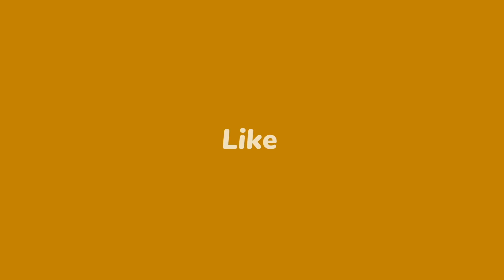GOA JOBS VACANCY AND ROOMS! गोवा में नौकरी या रूम साथ में।10th pass 12th pass graduate jobs 2024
DAILY VLOGS BELOW
10TH 12TH JOBS VACANCY IN MNC COMPANY|सिक्योरिटी  गार्ड  के लिए लड़को की आवशक्ता है |GOA 2021|
VARCA BEACH|डर के मारे जान निकल गई||WHEN WIFE SAID SIT BEHIND ME I WILL DRIVE SCOOTY||GOA|UNEXPLORED
GOA में नौकरी ?PARTY ||JOB INFORMATION|GUIDE TO EXPLORE||VLOG#1||by nomad neil vlogs|||

MUJHE UMEED HAI KI AAPKO YE VIDEO PASAND AAEGI OR AGAR AAP MUJHE KOI SUJHAO DENA CHAHTE HAI TO MUJHE VIDEO KE COMMENT KAR SAKTE OR AGAR AAPKO VIDEO ACHI LAGI HAI TO LIKE KIYE BINA JANA. KUKI AAP LOGO SUPPORT HI HAI JO OR MOTIVATE KARTI HAI KI EXPLORE KARNE MEIN.
TAKI ROJ AAPKO EK NEW VIDEO MERE CHANNEL PE DEKHNE KO MIL JAYE .
AAP MERI VIDEO KO APNE FAMILY FRIENDS KE SAATH BI SHARE KAR SAKTE HAI .OR UNKO BHI AAP ENTERTAIN KAR SAKTE HAI .
KEEP SUPPORTING
APNA PYAR BANAYE RAKHE